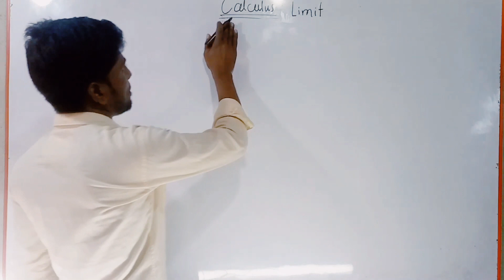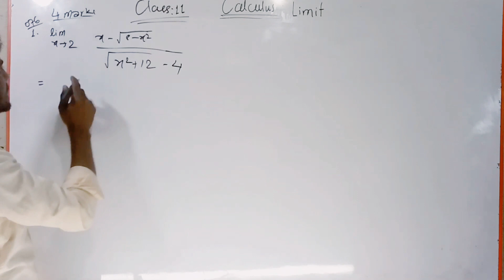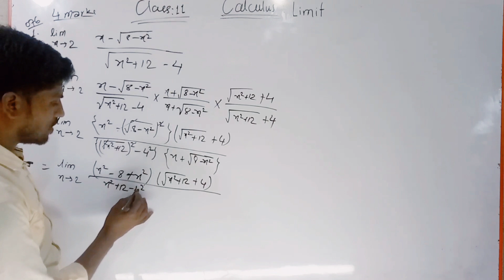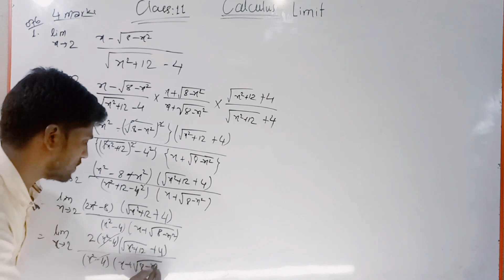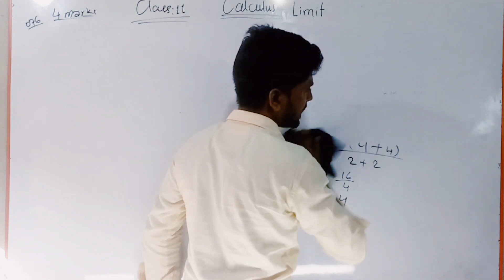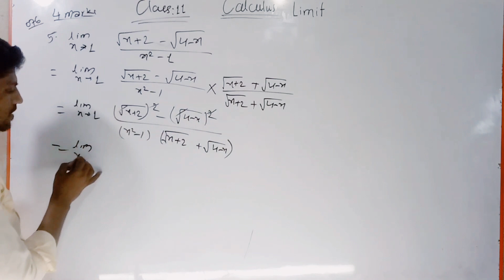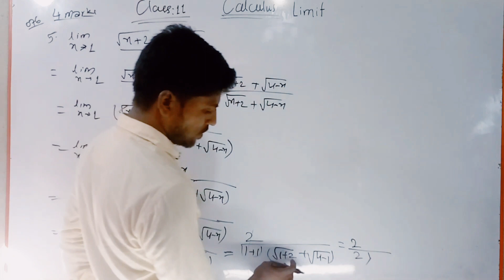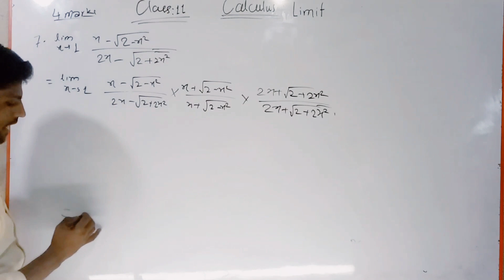Part-4: Class 11 limit Old is gold solution || Important questions of limit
Part-3: Class 11 math Limit question bank solution  || Important Qsns of Limit
class 11 math limit question bank solution in Nepali
class 11 math limit important questions
class 11 math limit Old is gold solution
class 11 math limit question bank solution by mithlesh yadav
mithlesh yadav
scienceaxis
limit by mithlesh yadav
limit by scienceaxis
class 11 math limit question bank solution by scienceaxis
limit question bank solution
limit old is gold solution
class 11 math limit solution
class 11 math limit by mithlesh sir
limit important questions
class 11 math limit neb solution